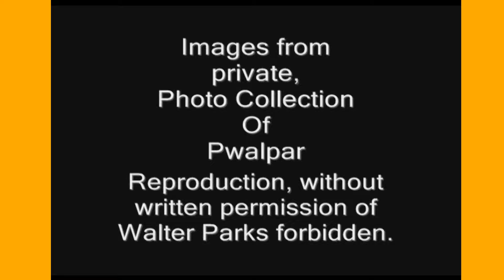Remember these Movie Stars Publicity Photo Collection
A slide show of my personal movie star publicity photo collection which was the property of my late mother in law
Pwalpar Video's produced by: